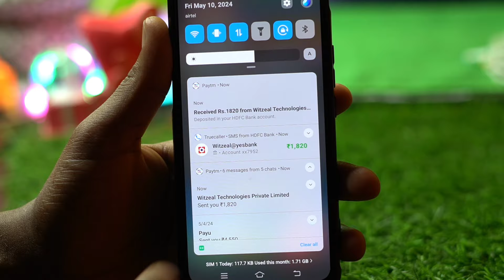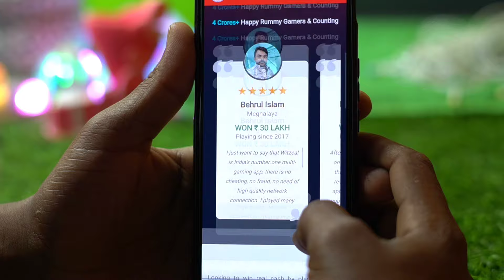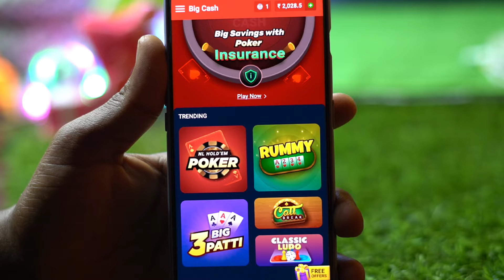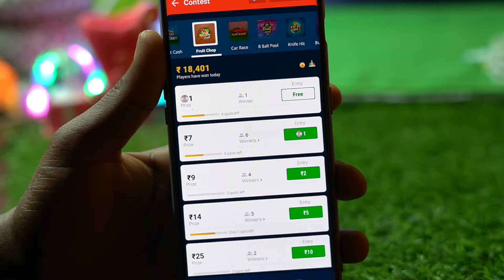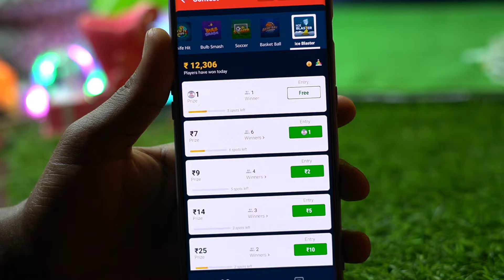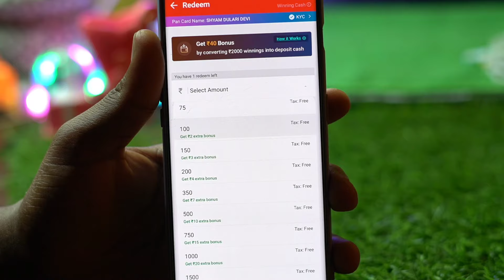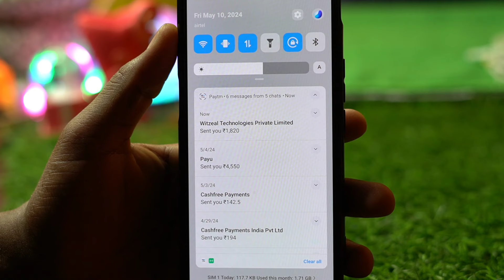Free Game khel kar paise kamao | Indian Best Gameing App | instant withdraw Bank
भारत का नया गेम 5 मिनट खेलो आपको यहां पर ₹50/- रुपए मिलने वाला है सिधे बैंक में वह भी बिना एक रुपए लगाए इसलिए सबसे पहले वीडियो को देखकर पूरी जानकारी ले ले उसके बाद गेम को डाउनलोड करें ताकि आप गेम कैसे खेलेंगे वह सही तरीके समझ पाए कैसे पैसे बैंक में निकाल पाएंगे

Dwonlode Now:-

Dwonlode Now:-

2024  me india ka game
2024 ka best gaming earning app
2024 ka best game
2024 ka best gaming earning app

1 Game : ₹251 Game khel kar paise kamao | Indian Best Gameing App | instant withdraw Bank